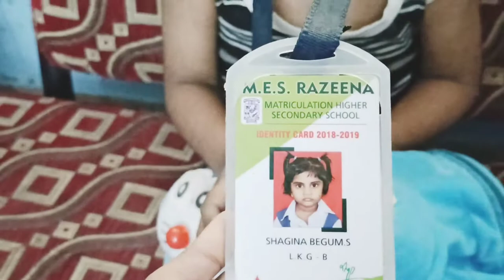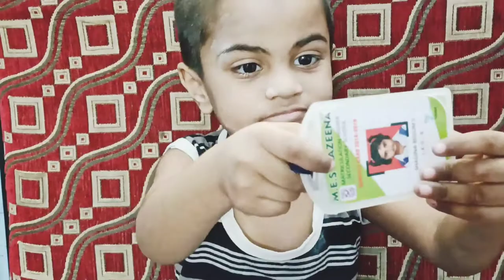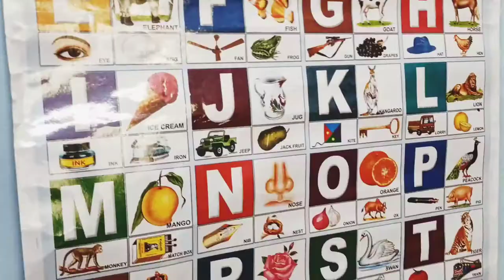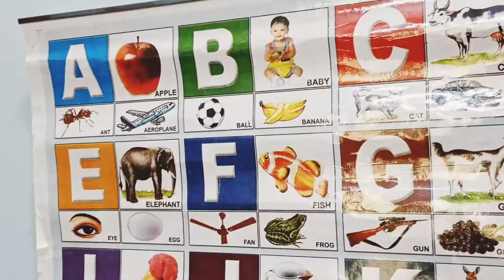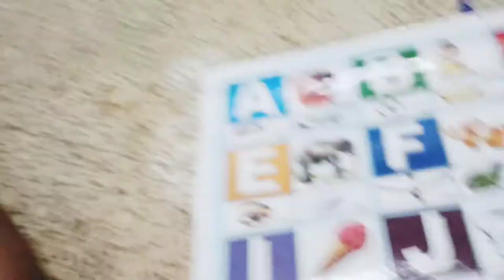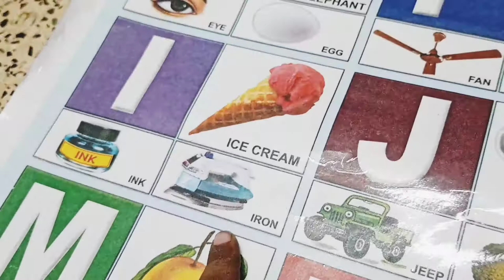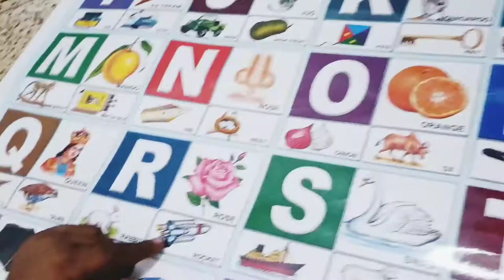Saiful Car Vlog 🚗. Day in my life. Shaji ❤️ Chennai Queen 👑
SHAJI Chennai queen 👑.